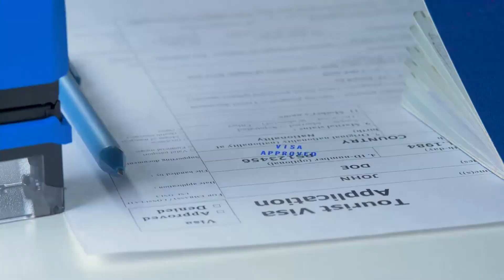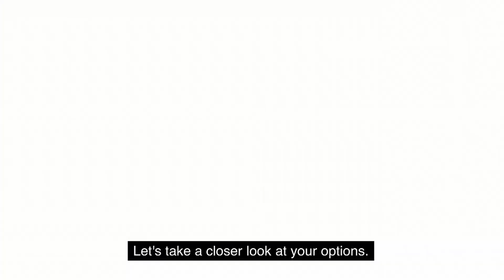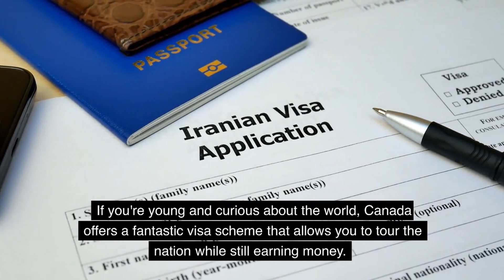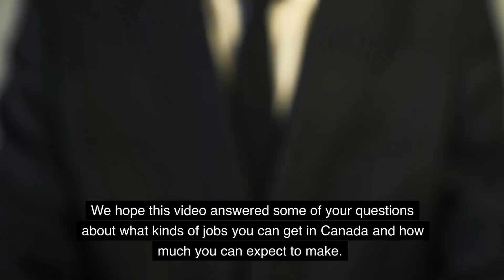✅How you can find work in Canada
✅In this video, we give the pathway If you want to live and work in Canada, there is a lot of information available regarding the Canadian Work Permit and Immigration procedure. You may learn about the different programs, how much they cost, and what steps you need to do before starting your job and finally immigrating to Canada.